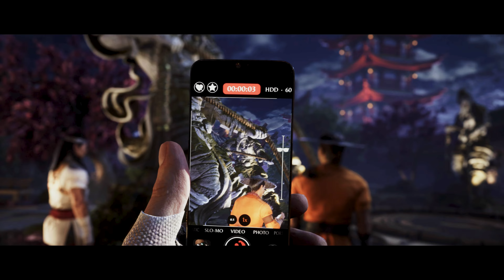MORTAL KOMBAT 1 (2023) | FULL GAMEPLAY | PART 1 | PS5 4K ULTRA HD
Step into the time machine and journey back to the origins of gaming with "Mortal Kombat 1 (2023)." Get ready to relive the classic arcade fighter that started it all, now reimagined for a new generation of gamers in 2023!

🎮 What You'll Find Here:
👊 Nostalgic Brawls: Immerse yourself in the iconic world of Mortal Kombat 1 as we showcase electrifying battles, brutal fatalities, and spine-tingling special moves that made this game a legend.

📜 Retro vs. Modern: Experience the evolution of this legendary title with a side-by-side comparison between the original 1992 release and the 2023 remake. See how the game has transformed while preserving the essence of what made it a classic.

🕹️ Expert Gameplay: Looking to sharpen your skills? Our channel provides comprehensive tutorials, strategies, and character breakdowns to help you become a true Mortal Kombat master.

😂 Entertaining Commentary: Join us for laughs and lively commentary as we engage in epic duels and explore the humor, quirks, and memorable moments within the game.

🔥 In-Depth Playthroughs: Dive deep into the heart of Mortal Kombat's story mode with our engaging playthroughs. Experience the gripping narrative and fierce battles firsthand.

🌐 Mortal Kombat Lore: Unearth the secrets and history behind your favorite characters, uncover hidden easter eggs, and delve into the overarching narrative that has captivated fans for generations.

🎁 Viewer Challenges: Be part of the action! Share your toughest challenges and requests, and we'll take them on in thrilling one-on-one showdowns.

Join us on this exciting journey through time and gameplay as we celebrate the legacy of Mortal Kombat 1 while embracing its thrilling revival in 2023. Let's "Finish Him!" together and keep the tournament spirit alive.